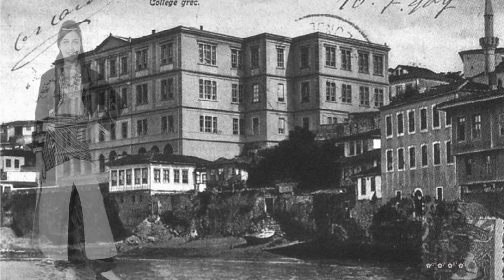Σουμέλα λεν την Παναγιά ~ Αϊσενούρ Κολιβάρ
Εγώ Ποντιοπούλ' είμαι
ματώνω κι ματούμαι!
Σην Σουμελάν την Παναγιάν
θα πά(γ)ω στεφανούμαι!